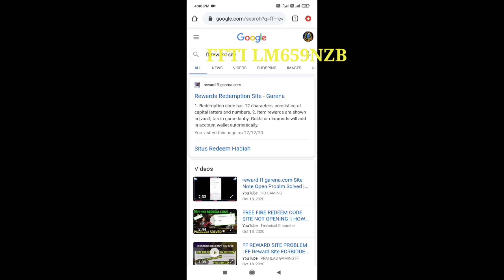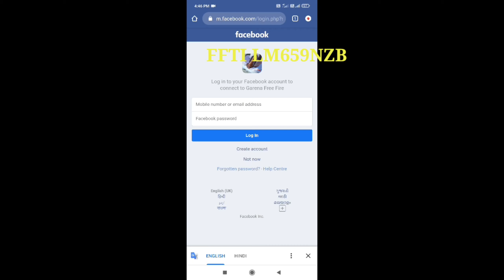FFTI Day 2 Redeem Code || Freefire Titan redeem code || Today Titan tournament redeem code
Today Redeem Code In Freefire || Freefire Live Stream Redeem Code

Redeem code :-FFTI LM659NZB

titan invitational redeem code
redeem code titan invitational
200k watching rewards
200k live watching rewards
200k live watching free fire
200k watching free fire
live watching free fire
live watching rewards free fire
free fire livd watching rewards
ffti redeem code
redeem code ffti
redeem code free fire
live watching redeem code
redeem code live watching
emote redeem code
headgear redeem code
ffti
ffti free fire
titan invitational free fire
redeem code

16 January FFTI event
17 January FFTI event
FFTI 16 January redeem code
FFTI 17 January redeem code
how to participate in titan invitational in free fire
FFTI REDEEM CODE REWARDS IN FREE FIRE Free Fire Titan Invitational
Titan invitational live watching reward
Titan invitational redeem code free fire
ffti redeem code free fire
Titan invitational live watching reward free fire